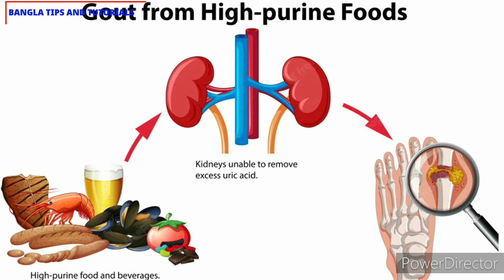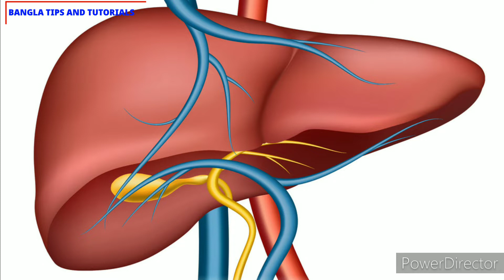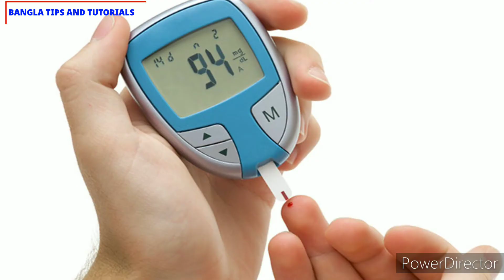শরীরে ইউরিক এসিড বেড়ে গেলে কিভাবে বুঝবেন এবং তা নিয়ন্ত্রনের উপায় কি ? Symptoms of Uric Acid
শরীরে ইউরিক এসিড বেড়ে গেলে কিভাবে বুঝবেন এবং তা নিয়ন্ত্রনের উপায় কি ? Symptoms of Uric Acid || Bangla health tips . BANGLA TIPS AND TUTORIALS.
ইউরিক অ্যাসিড কি,ইউরিক অ্যাসিড এর লক্ষণ, রক্তে ইউরিক অ্যাসিড বাড়ে কেন, ইউরিক অ্যাসিড  বাড়লে কী হয়, ইউরিক অ্যাসিড কাদের হওয়ার সম্ভাবনা বেশি, ইউরিক অ্যাসিড কমানোর ঘরোয়া উপায় কি, শরীরে ইউরিক এসিডের স্বাভাবিক মাত্রা কত-তা সম্পর্কে বিস্তারিত জানতে ভিডিওটি দেখার অনুরোধ রইলো।